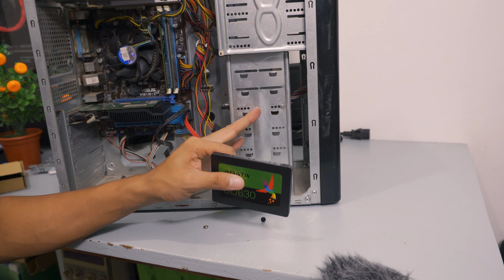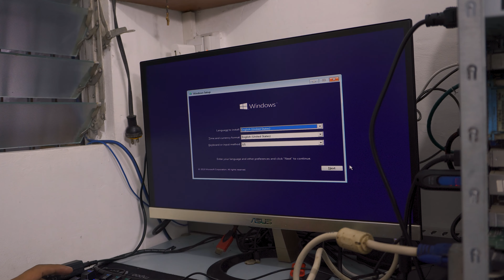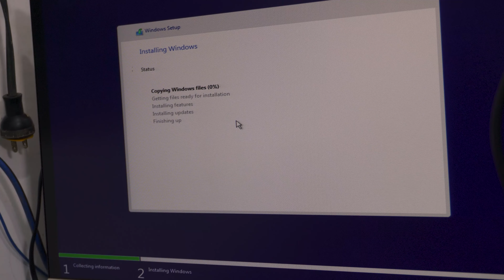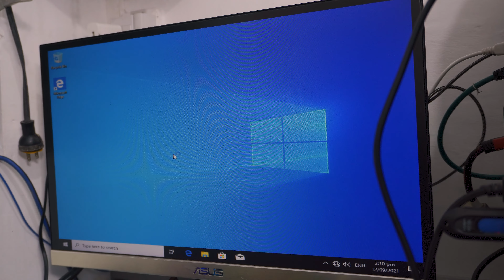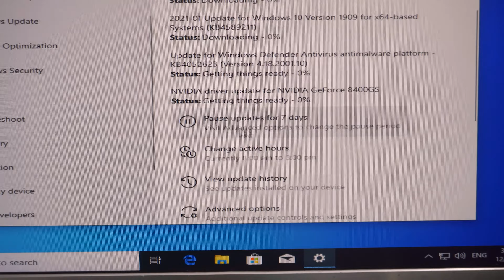Client PC storage Upgrade (Online Class PC) TAGALOG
Ito na mga tsong ang pinaka unang Client pc na nagawan ko ng video dito sa Channel ko. Sa totoo lang di naman talaga ako nag hahanap ng client kasi di ko narin kayang atupagin minsan dahil busy narin sa trabaho ko pero minsan nagugulat nalang ako may mga nag hahatid ng mga desktop or laptop dito sa bahay para ipaayos haha . Isa na nga itong nasa Video ko ngayon. bago ko pa magawan ng Video ito, na troubleshoot ko na to dati (1 week ago) at HDD nya ang sira, yun ngalang di ko rin napalitan dahil wala pang pambili si Client. Sinabihan ko si Client na instead HDD ang bilhin nya mag SSD nalang sya para ma improve narin ang perf. ng PC nya since medyo may kalumaan narin naman.